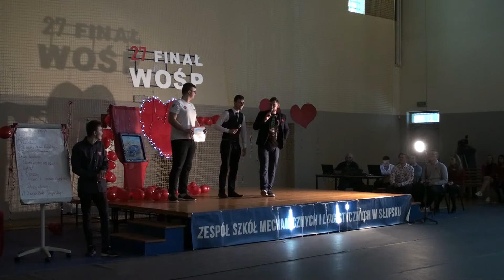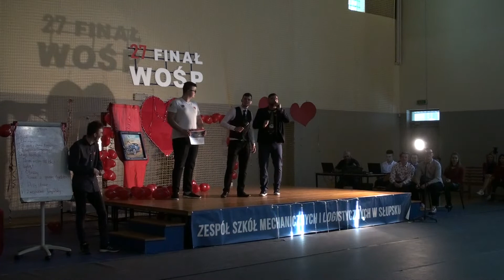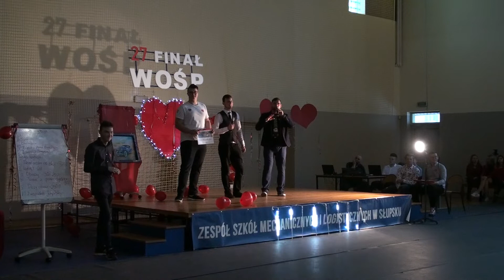MECHANIK: 27 Finał WOŚP